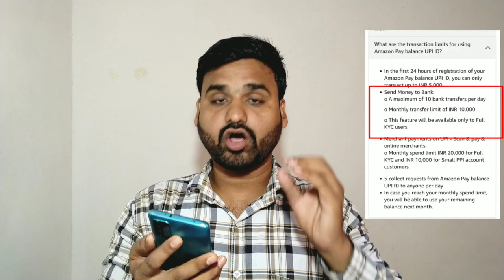Amazon Pay Wallet Money Transfer To Bank via amazon pay UPI | Big Bad Update 😢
Music Credit
Krishna Ram
From - Punjab ( India )